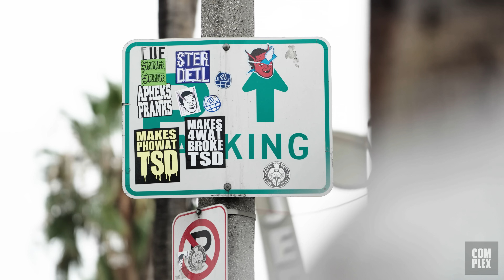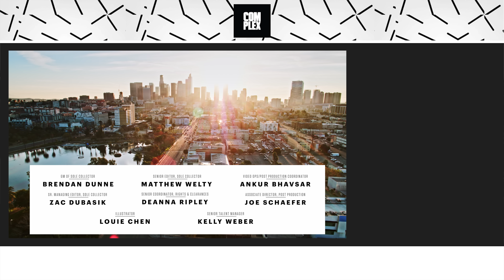Real Madrid's Vini Jr. Goes Sneaker Shopping With Complex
Real Madrid superstar Vini Jr. goes Sneaker Shopping with Complex’s Joe La Puma at Flight Club in Los Angeles and talks about signing to Nike, meeting Drake, and his love for Louis Vuitton x Nike Air Force 1s.